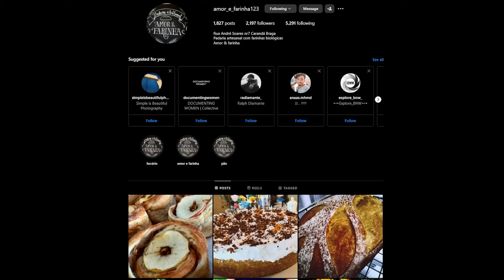Testamos uma TORRADEIRA DE 500€ - Com CHEF JAMON